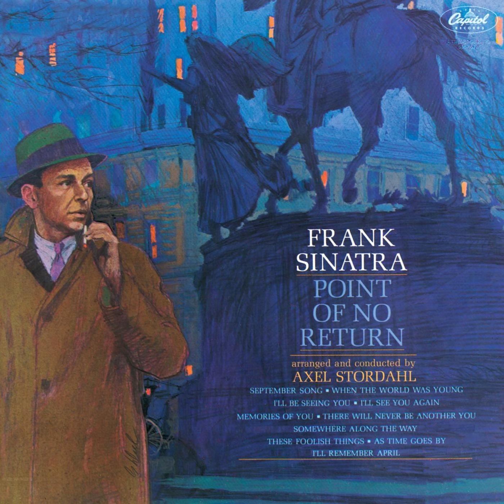Frank Sinatra - (Ah, the Apple Trees) When the World Was Young